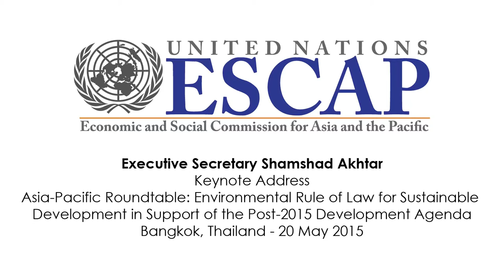Executive Secretary Akhtar's Statement at the Asia-Pacific Roundtable on Environmental Rule of Law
Dr. Shamshad Akhtar, Under-Secretary-General of the United Nations and Executive Secretary of ESCAP delivers her statement at the Roundtable on Environmental Rule of Law for Sustainable Development in Support to Post-2015 Development Agenda in Bangkok, Thailand.